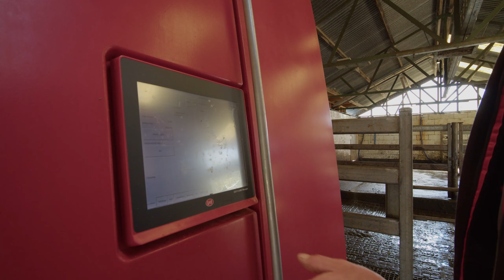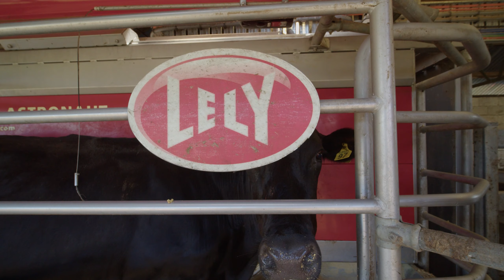Simple upgrade to Lely Milking Robots - The Lockett Family (Gippsland, Australia)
The Lockett Family converted their small herringbone milking shed into a Lely robotic milking operation with the help of Lely Center Gippsland. No new sheds or buildings were required, they kept the same paddocks and laneways, and they’ve had great success milking 120 cows with two robots on their pasture-based farm.